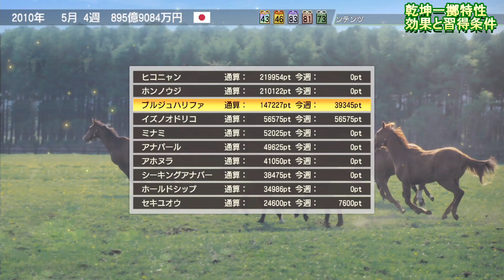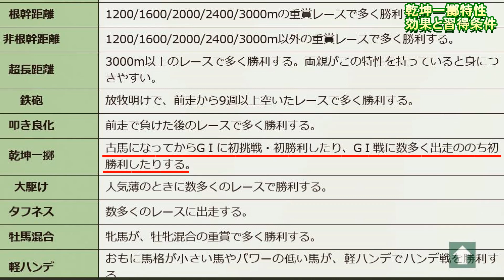【ウイニングポスト9 2020】オンライン最強特性かも？乾坤一擲の効果と習得条件（競走馬特性考察）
ウイニングポスト9 2020　競走馬特性「乾坤一擲」がオンライン対戦においても有効かどうか調べました

アホヌラゲーム館の攻略ページもあわせてご覧ください